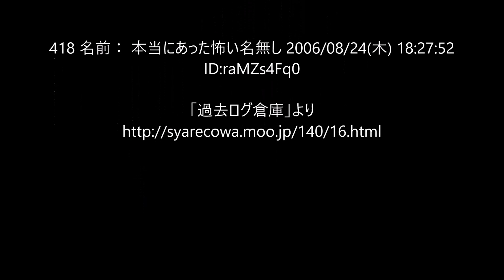機械朗読『佇む集団』死ぬ程洒落にならない怖い話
418 名前： 本当にあった怖い名無し 2006/08/24(木) 18:27:52 ID:raMZs4Fq0

『佇む集団』

かんたん！ AITalk Ⅱ Plus　せいじ